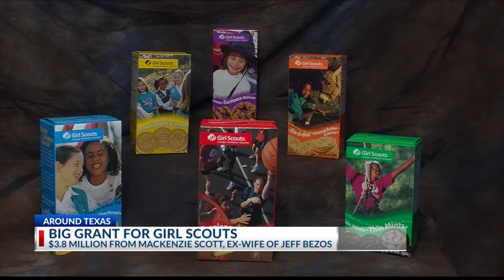Girl Scouts of Northeast Texas receives $3.8 million gift from MacKenzie Scott